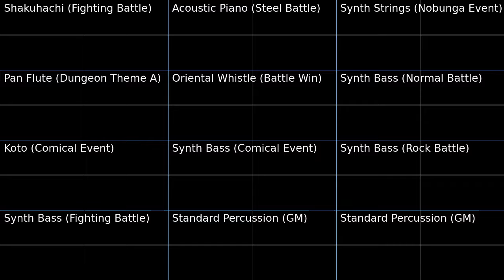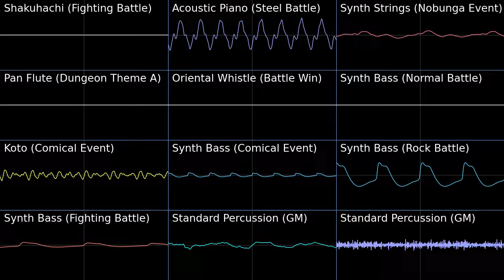Jungle Joyride (Day) - Sonic Unleashed Pokémon Conquest Soundfont Cover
This one took around 4 hours, and it has been unfinished for very long time.
I had an idea that Pokémon Conquest's soundfont might work well for this track, and I think it does quite well!

Adding the little Orchestral Whistle was an artistic liberty I made, along with manually adding expression events to the pan flute (for every single held note), giving it a slight decay to mimic the original.

The original track uses a lot of interesting sounding synths, but there are few synth instruments in Conquest's soundfont. Aside from the use of a synth square in one track, the only real synth instruments are the synth basses (all of these synth basses used in this cover are the same sample).

Jungle Joyride (Day) - Sonic Unleashed
Pokémon Conquest Soundfont Cover